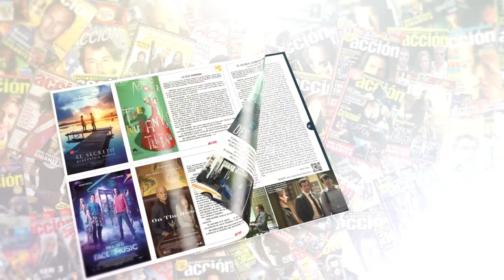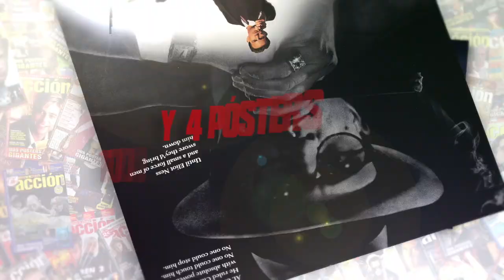Crítica EL PADRINO, EPÍLOGO: LA MUERTE DE MICHAEL CORLEONE ★★★★ • Análisis • Review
Crítica de EL PADRINO, EPÍLOGO: LA MUERTE DE MICHAEL CORLEONE por Jesús Usero dirigida por Francis Ford Coppola con Al Pacino, Andy Garcia, Diane Keaton, Sofia Coppola

Puedes encontrar ACCIÓN todos los meses en tu quiosco sino la encuentras aquí puedes adquirir el número de DICIEMBRE 2020